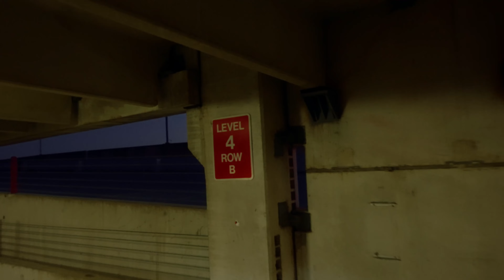Downtown - CinePrint 16 Film Emulation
An experiment with cineprint 16 film emulation. I'm sure not all of these are 100% correctly graded, but it's my first go at it.

This was shot throughout Charlottesville Virginia.